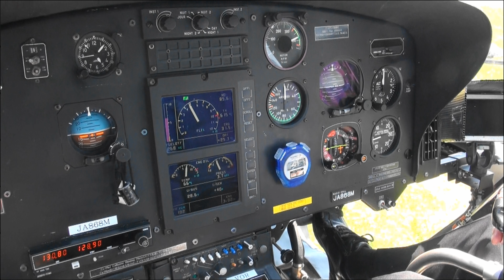舞洲ゆり園 Lily (4K-movie)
和歌山映像クラブの撮影会